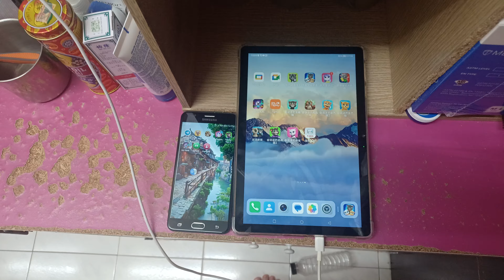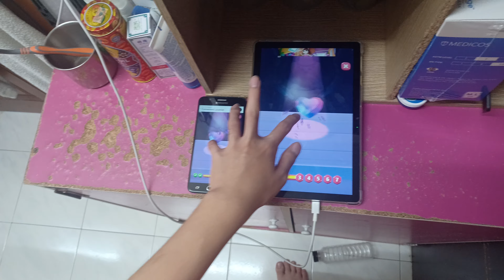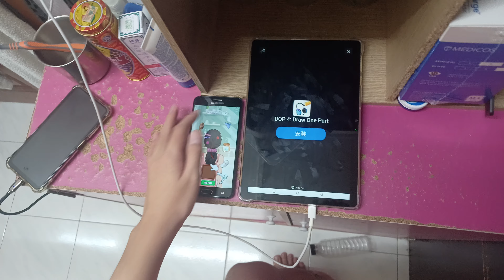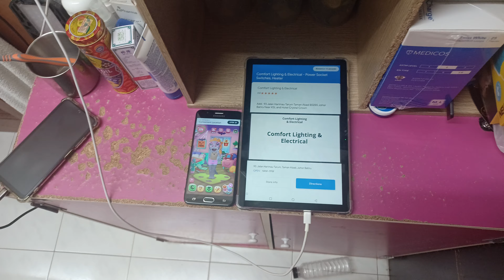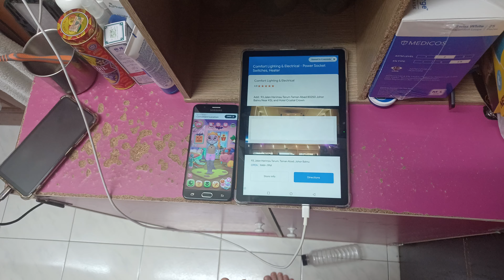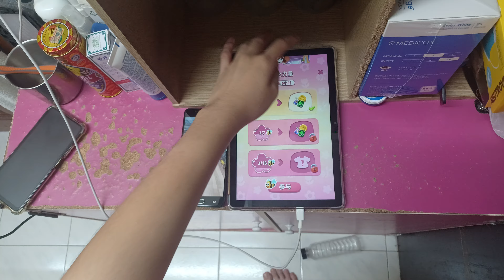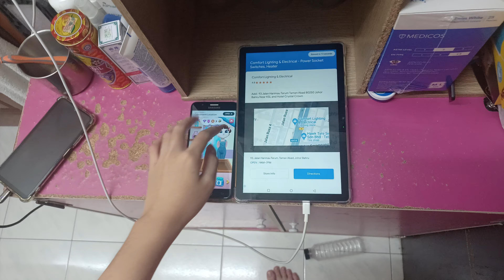My Talking Angela 2 Echo 27428